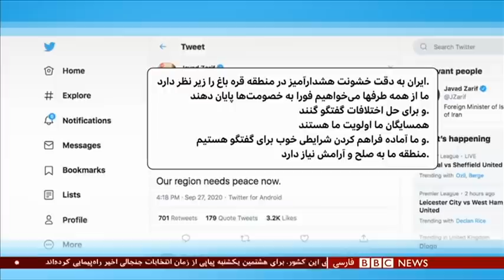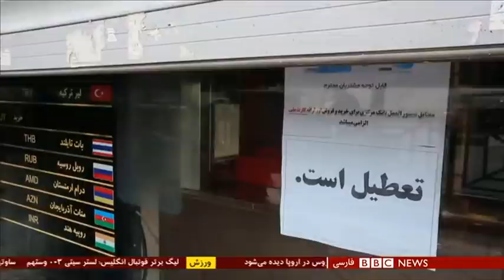بحران قره باغ، بازیگران منطقه‌ای به دنبال چه هستند؟ شصت دقیقه ۱۳ مهر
در ادامه درگیریهای قره باغ، جمهوری آذربایجان می‌گوید گنجه، دومین شهر بزرگ این کشور، هدف راکت جدایی طلبان ارمنی قرار گرفته است. ارمنستان اما باکو را متهم کرده که از پایگاهی هوایی در این شهر برای بمباران قره باغ استفاده کرده است. دیشب استپاناکرت یا خان کندی مرکز قره‌باغ هدف حمله هوایی آذربایجان قرار گرفت و در پی آن، الهام علی‌اف، رئیس جمهوری آذربایجان گفت نیروهایش چند شهر را تصرف کرده اند، خبری که مردم را در باکو برای جشن به خیابان کشاند.